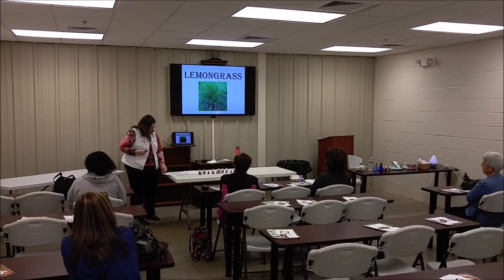Using Essential Oils To Maintain Health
An overview of some of th primary oils used for everyday living was given by Beth Holder of Young Living at the Boro Garden Show , March 2016,